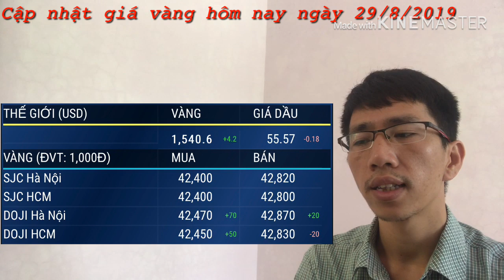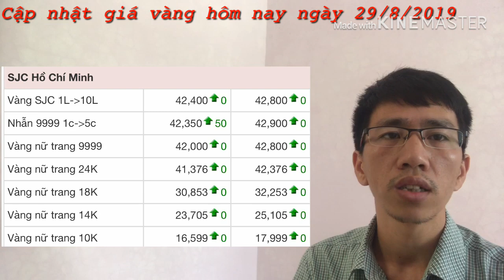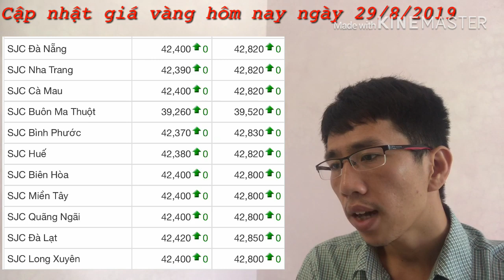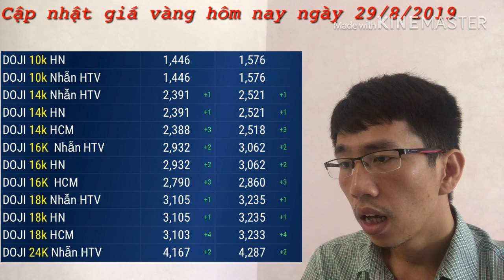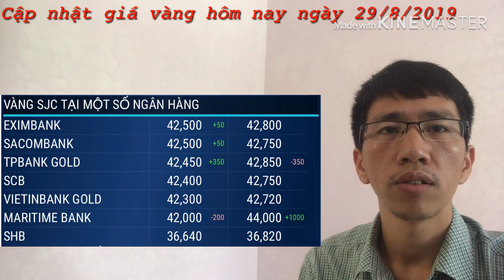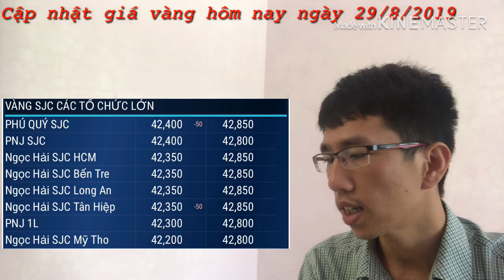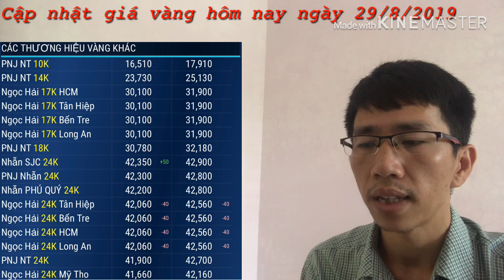Cập nhật giá vàng hôm nay ngày 29/8/2019 || Tăng giá vào chiều nay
Với trong nước, đầu giờ sáng nay, Công ty Vàng bạc đá quý Sài Gòn niêm yết giá vàng SJC mua vào bán ra ở mức 42,4 -42,8 triệu đồng/lượng, chưa đổi so với chốt phiên gần nhất.